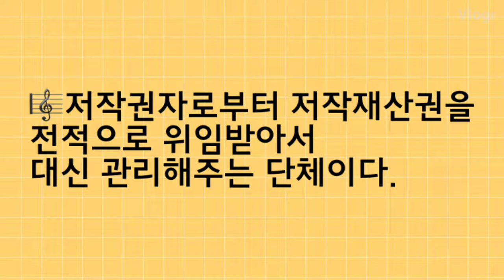반듯ⓒ 저작권 서포터즈 10월 2차 영상5팀 ⓒ씨쓰루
[한국음악저작권협회 소개 및 업무 인터뷰 영상]

알짜배기만 담아온
한국음악저작권협회
인터뷰 지금 시작합니다!

올바른 저작물 이용으로
반듯한 저작권 문화를 만들어요!